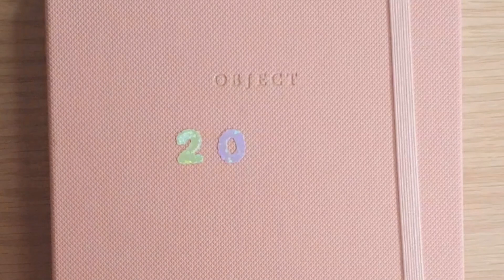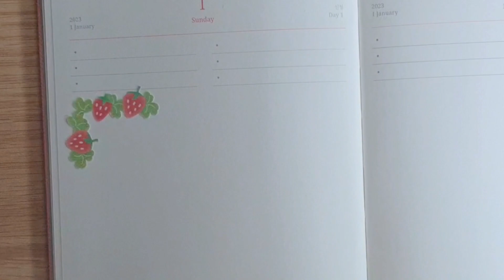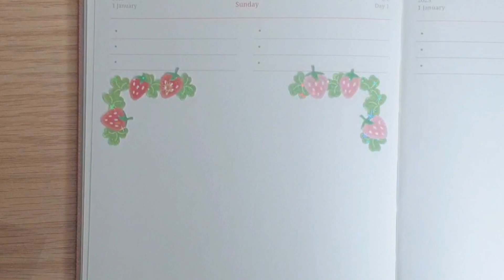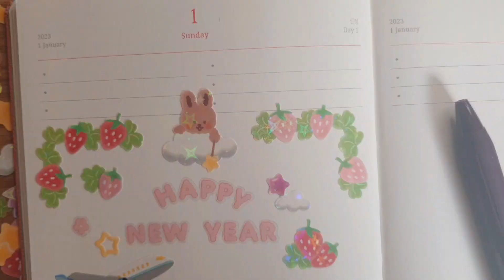[Journal] Bunny Themed Journal for 2023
I have decorated the cover of my new 2023 diary and journaled on the first page.